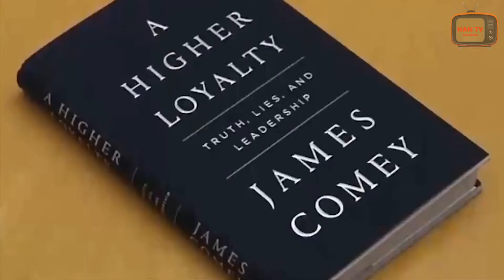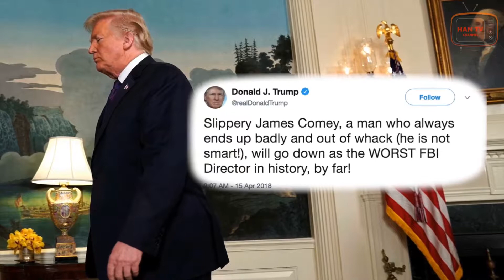Fired FBI chief Comey says Trump 'morally unfit'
Former FBI director James Comey said in an ABC News interview on Sunday that U.S. President Donald Trump is a dangerous, �morally unfit� leader doing �tremendous damage� to institutional and cultural norms.